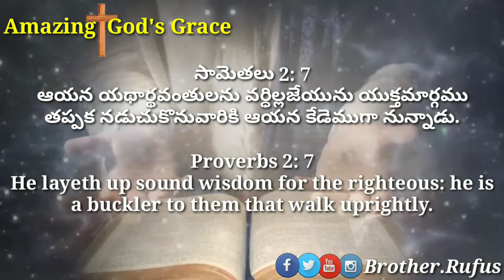Today's promise 📖 04-05-2020